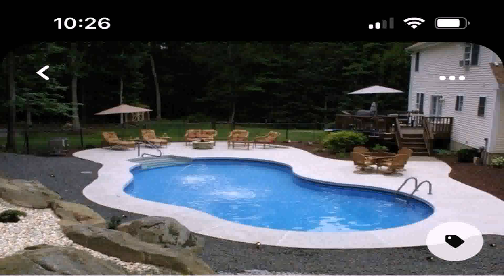Backyard Patio Ideas With Pool